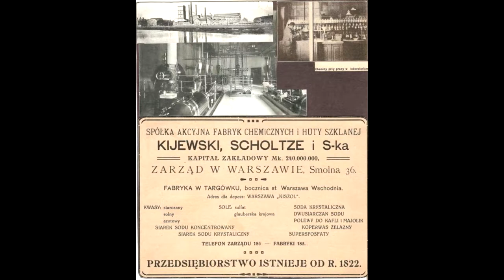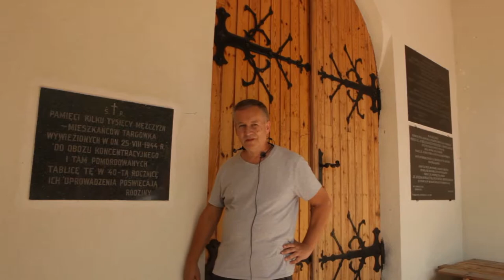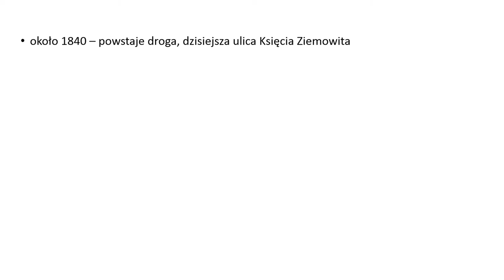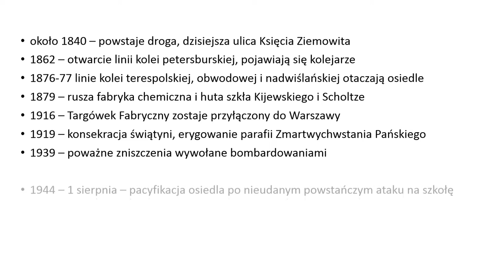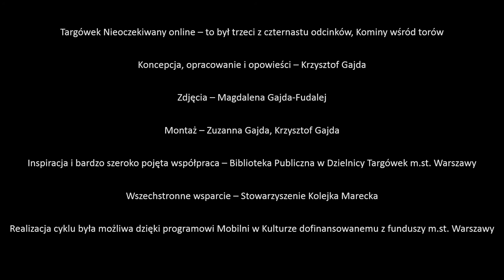TNOnline - Kominy wśród torów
Targówek Fabryczny. Bardzo słabo znane miejsce o arcyciekawej historii, kraina fabryk ukrytych gdzieś pośród otaczających osiedle linii kolejowych. Osiedle, którego - nie tak dawno temu - po prostu miało nie być. Zajrzyjcie z nami, koniecznie.